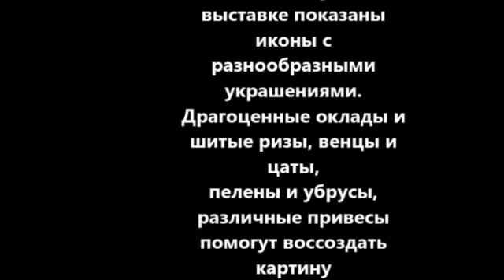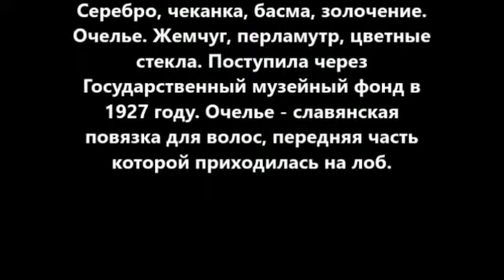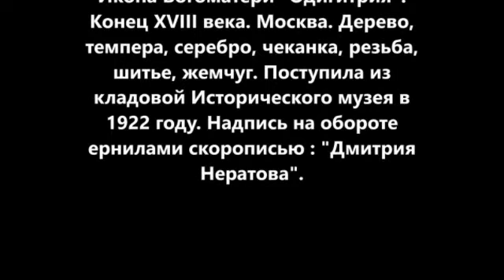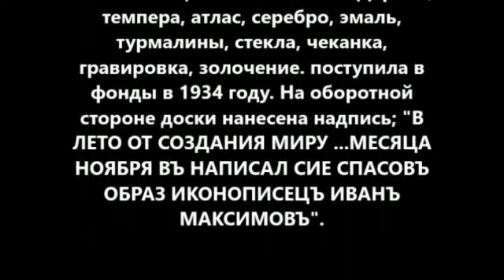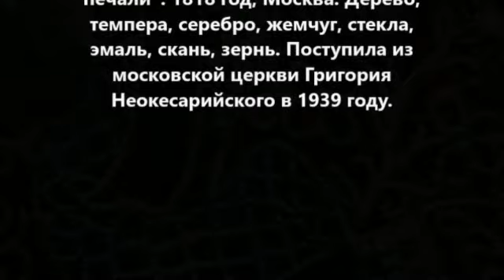Москва 2023г. «Драгоценный убор русской иконы XV — начала XX века»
исп.Олег Погудин